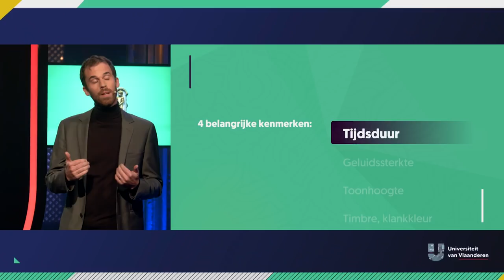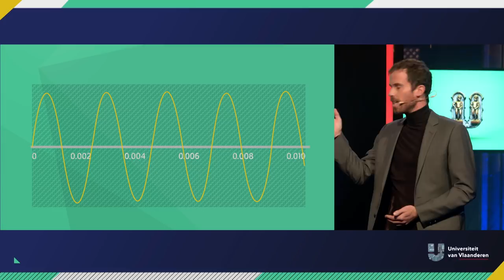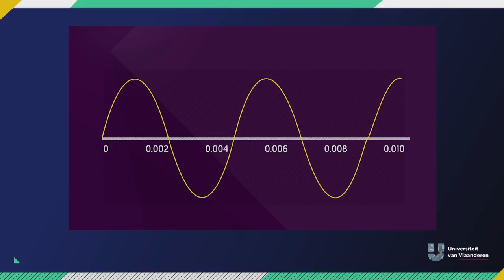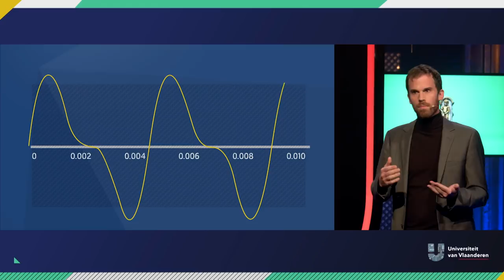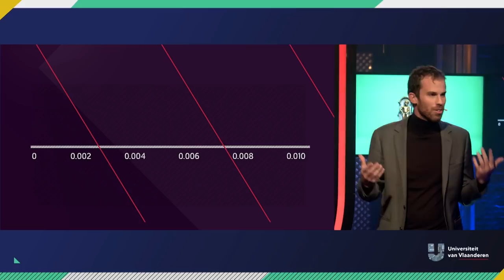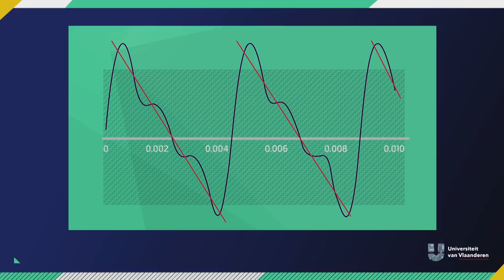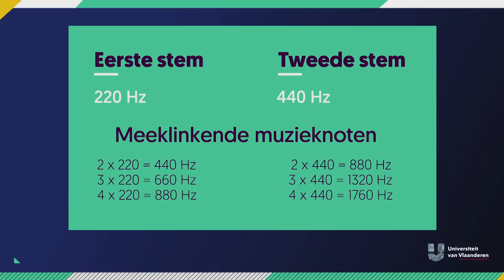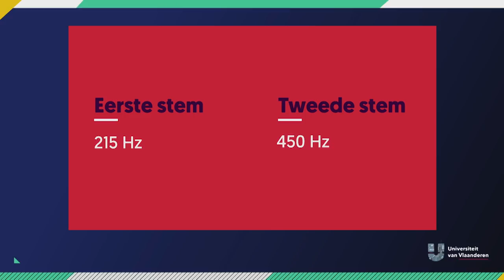Waarom is vals zingen zo gemakkelijk?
Lukt je het maar niet om 5 zinnen aan één stuk niet vals te zingen? Zing je in het koor toevallig altijd net iets anders als de rest? Hoor jij dat iets vals klinkt, maar geen idee waarom? Professor Isar Goyvaerts, wiskundige aan de VUB, bewijst (aja, want anders zou het geen wiskunde zijn) samen met cellist Pieter Stas dat het niet jouw schuld is, maar die van de wiskunde en meer bepaald van die geniepige sinusgolf!